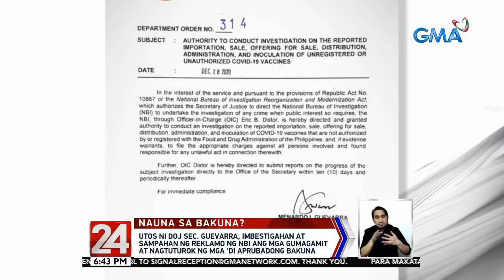24 Oras: Teresita Ang-See: Nasa 100,000 Chinese at Chinoy kabilang ang mga POGO worker ang...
24 Oras: Teresita Ang-See: Nasa 100,000 Chinese at Chinoy kabilang ang mga POGO worker ang nabakunahan na vs COVID-19

24 Oras is GMA Network’s flagship newscast, anchored by Mike Enriquez, Mel Tiangco and Vicky Morales. It airs on GMA-7 Mondays to Fridays at 6:30 PM (PHL Time) and on weekends at 5:30 PM.